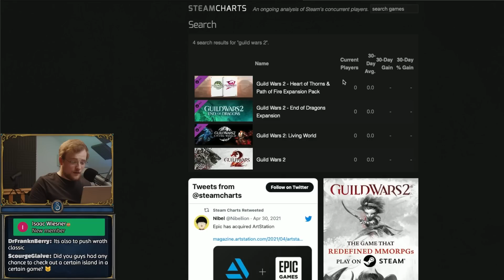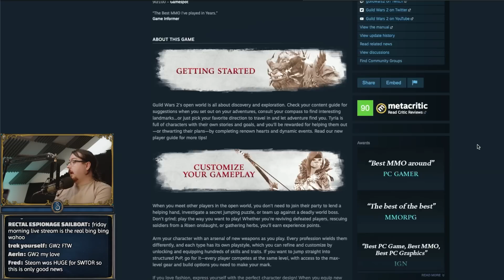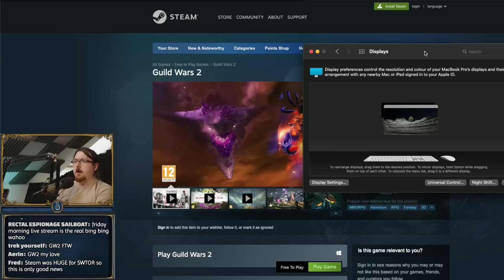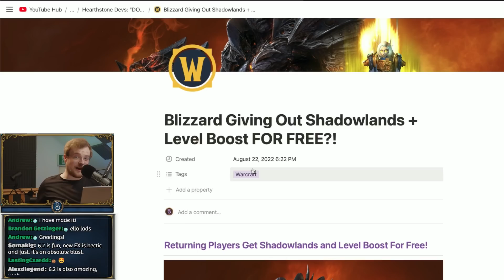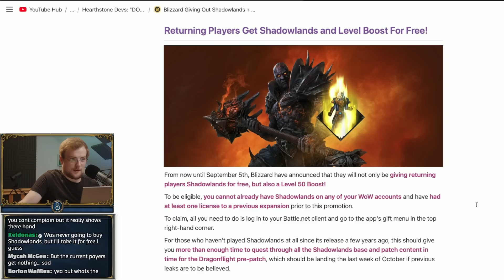WELP This Feels A Bit Desperate... Blizz Giving FREE Shadowlands Boosts?!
Blizzard REALLY are trying to get lapsed players back to World of Warcraft!